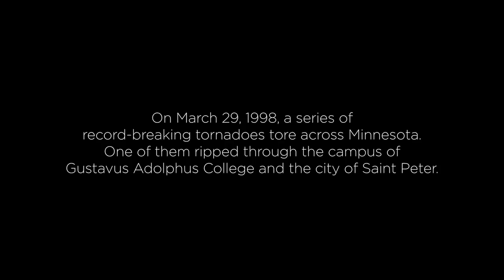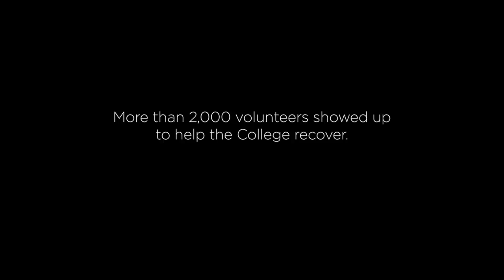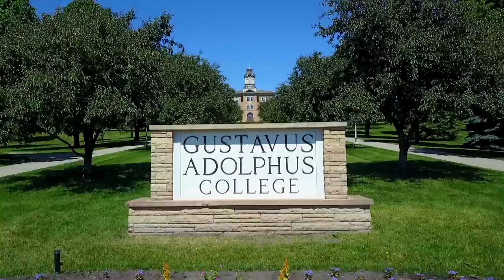On the Anniversary of the Comfrey-Saint Peter Tornado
The tornado that hit Gustavus, from the people who lived it.